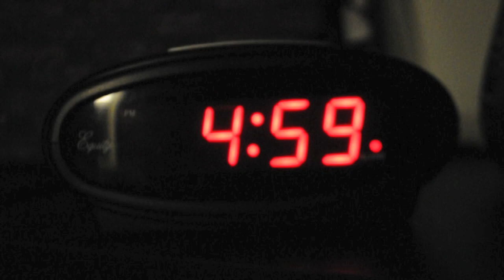Living with Cystic Fibrosis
Delta Phi Epsilon, Alpha Alpha Chapter presents Living with Cystic Fibrosis: Ilana Berger's story. The video shows a brief glimpse into the life of Ilana Berger, a college student and sister of Delta Phi Epsilon. The movie features scenes of her daily routine, hospital visits, and interviews from Ilana herself. The video was originally created to be shown at West Chester University DPhiE's annual Deepher Dude competition to raise money for the Cystic Fibrosis Foundation.